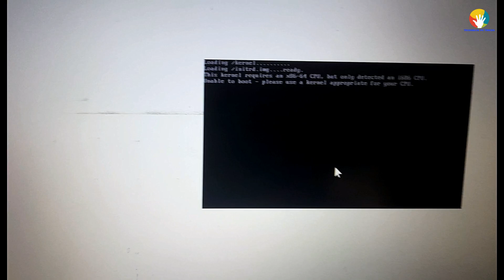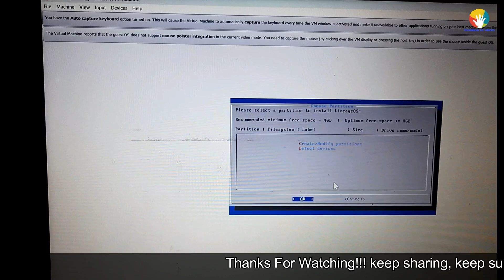This Kernel Requires an x86-64 CPU Fix 100% || Unable to boot || i686 CPU VirtualBox Error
🔧 **Fix the VirtualBox Error: 'This Kernel Requires an x86-64 CPU but only detected i686 CPU'!**

Are you struggling with VirtualBox that's crashing with the frustrating 'Kernel x86-64 detected,' yet displaying an i686 CPU error? 🖥️ Don’t worry, we’ve got your back! In this step-by-step guide, we’ll walk you through solving this boot problem and help you get your virtual machine up and running in no time! Learn essential tips and tricks to configure your settings effectively. Perfect for both beginners and seasoned users looking to troubleshoot this VirtualBox error. Hit play to conquer those virtual roadblocks now!✨

cara mengatasi this kernel requires an x86-64 cpu pada virtualbox
this kernel requires an x86-64 cpu but only detected an i686 cpu,
this kernel requires an x86-64 cpu but only detected an i686 cpu chrome os,
this kernel requires an x86-64 cpu but only detected an i686 cpu español,
this kernel requires an x86-64 cpu but only detected an i686 cpu مشكلة,
this kernel requires an x86-64 cpu but only detected an i686 cpu vmware,
this kernel requires an x86-64 cpu but only detected an i686 cpu virtualbox ,